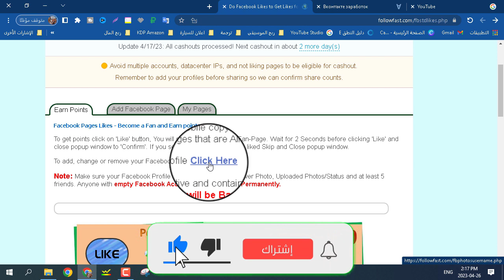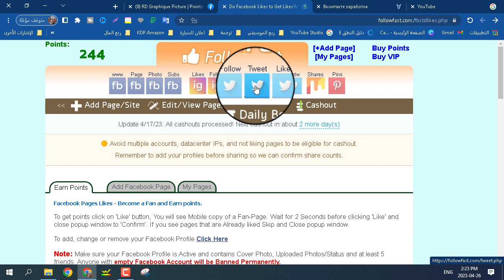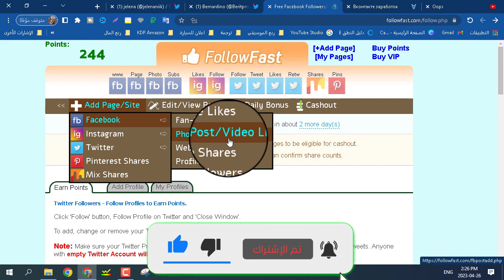ربح المال من موقع followfast